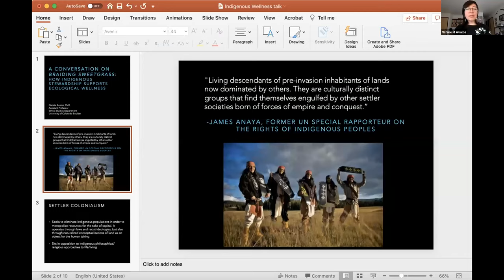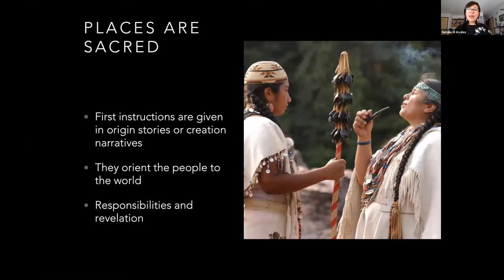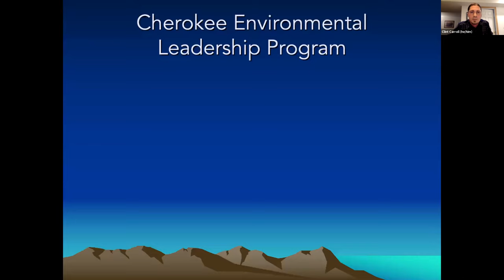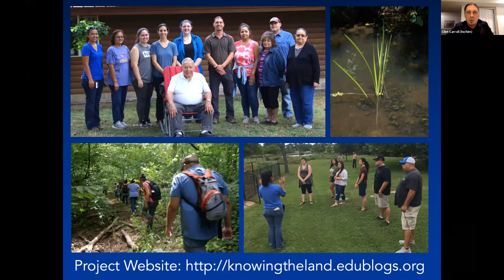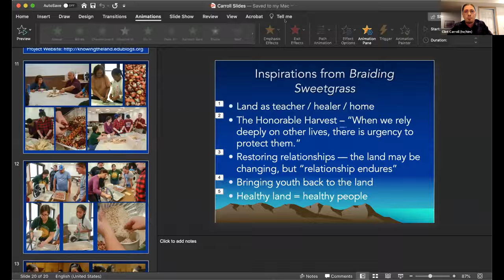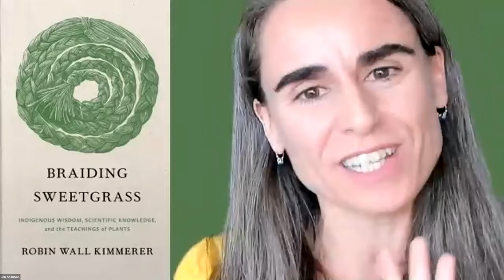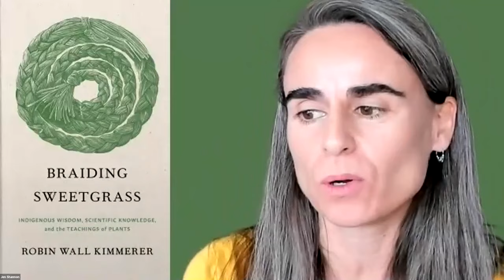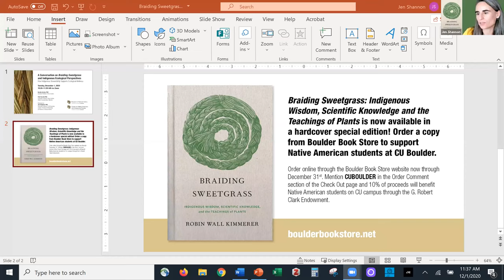A Conversation on Braiding Sweetgrass and Indigenous Ecological Perspectives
Tune in for a candid conversation about the beloved book Braiding Sweetgrass and Indigenous Ecological Perspectives: How Indigenous Stewardship Supports Ecological Wellness. This talk features Dr. Natalie Avalos and Dr. Clint Carroll from the University of Colorado Boulder and is moderated by Dr. Jen Shannon, Associate Professor of Anthropology.